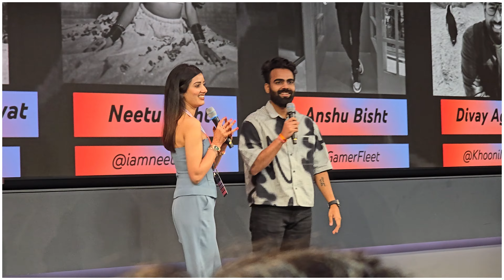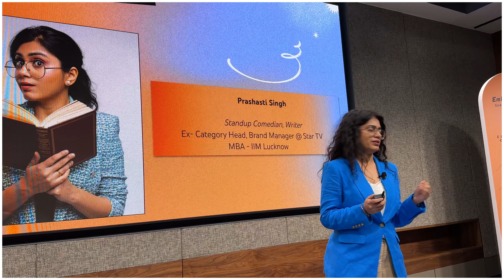YouTube ke Event Mein Hum Mile Bahut Sare Creators Se